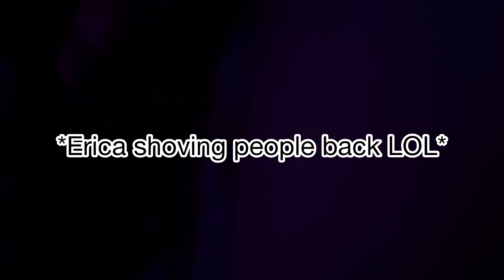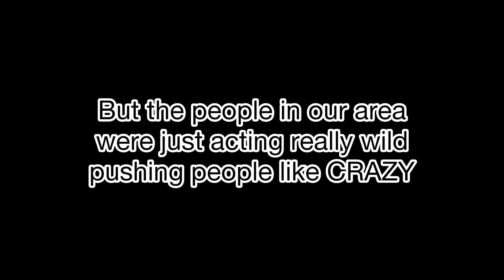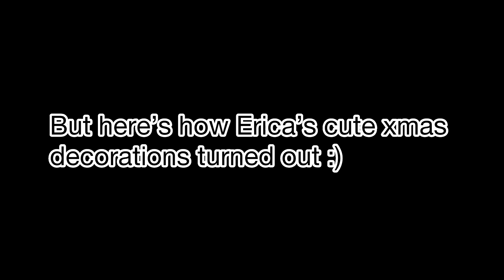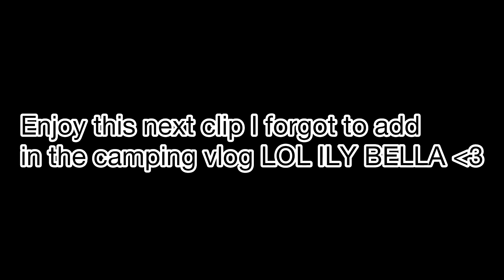Since ‘17 EP.4 - Catch Up With Us!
Long time no see!! Enjoy this quick little video of us catching you guys up with everything that’s happened since August 2023!